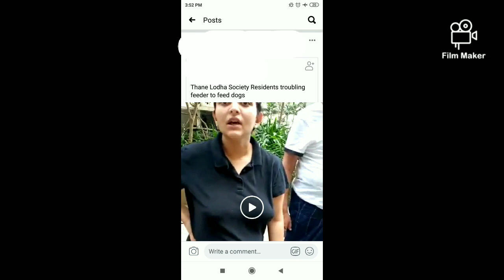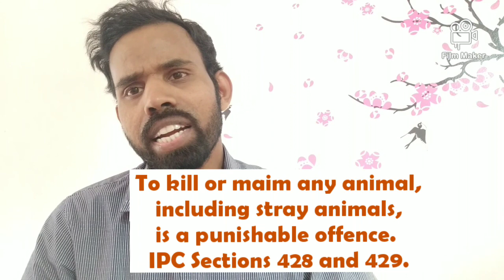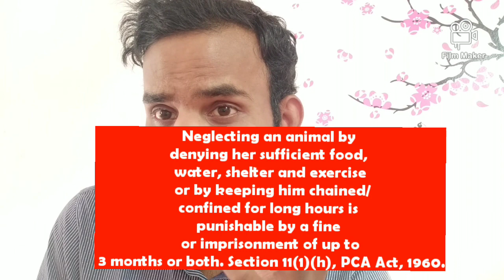Thane Lodha Society Residents troubling feeder to feed dogs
Hello this vlog for stray animals if you love animals then this is for you if you dont love animals this also for you.